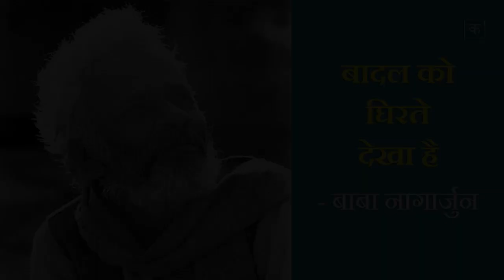Kavitabol - Hindi - Nagarjun - Badal Ko Ghirte Dekha Hai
बादल को घिरते देखा है

कविताएं महज़ कविताएं नहीं होतीं, वे एक साथ हमारे समाज में व्याप्त कई चीजों के बारे में बातें करती हैं, और हमने देखा है कि किस तरह से वे बौद्धिक एवं भूस्तरीय बदलावों की हमारी कोशिशों को दिशा देती हैं। कविताओं की इसी क्षमता को ध्यान में रखते हुए इसे ज्यादा लोगों तक इनकी पहुँच बनाना हमारी जिम्मेदारी है।
इसी जिम्मेदारी को निभाने की एक छोटी सी कोशिश है  कविता बोल। आशा है आप इस कोशिश के महत्व को समझेंगे और अपने समर्थन और विचारों से इसे आगे ले चलने में हमारी मदद करेंगे।